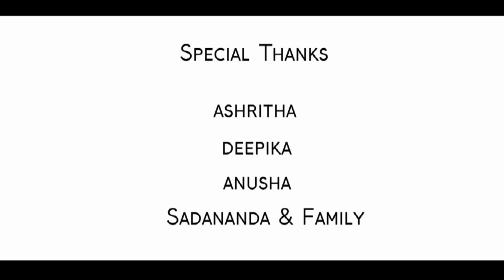Short Film: Runa(ಋಣ)_Kannada Short film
SDM Multimedia Studio
Date: 03/06/2019